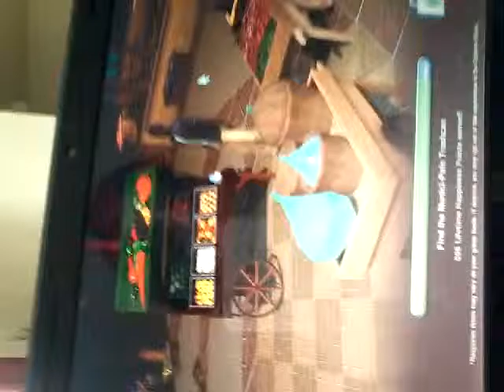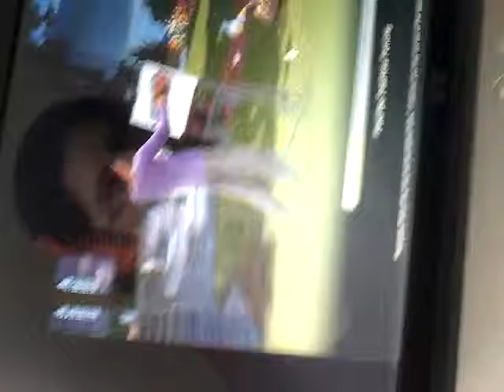Sims 3 lets play part 01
A sims LP for all my fans, audio quality is questionable because I recorded this on my tablet. Anyway please let me know if you like this in the comments